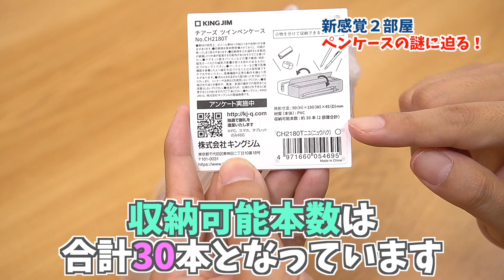【筆箱紹介】透明文房具で中身を作ったらまとまりました｜ぴーすけチャンネル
キングジム CHEERS！（チアーズ）シリーズ
「ツインペンケース」を紹介します。
２部屋構造になっていまして小物類とペン類を分けて収納できます。
カラーラインナップが5色で(2021年9月現在)
グレー ニュウハク ミドリ キイロ アカとなっています。
パカッと開いて机の上に置くこともできますので、
コーデはもちろん色々カスタマイズして使えそうです。